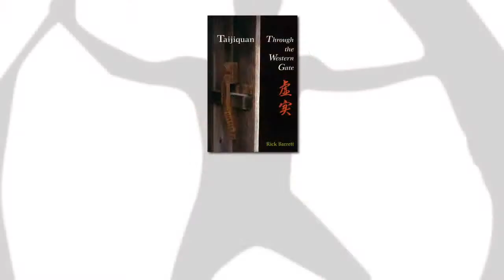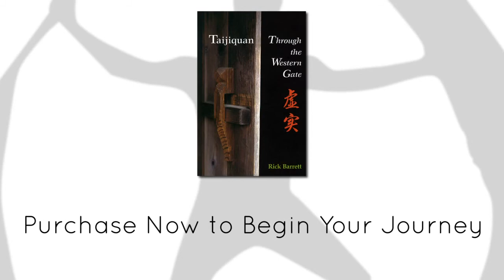Taijiquan: Through the Western Gate by Rick Barrett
This book is a manual for how to get the most out of your T'ai Chi practice and other activities in life. Rick Barrett teaches T'ai Chi and offers Energy Healing in New York City.

He is the author of two books:

Finding You in a World of It

Taijiquan, Through the Western Gate

For more info please visit rickbarrett.net